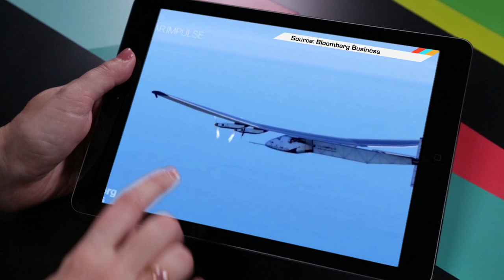In Case You Missed It: June 16, 2015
ICYMI: Head-mounted Minecraft, CGI celebrities and more!

Since 2004, we've covered cutting edge devices and the technology that powers them. As we enter our second decade, we're looking beyond the gadgets themselves to explore how they impact our lives. Engadget is the definitive guide to this connected life.